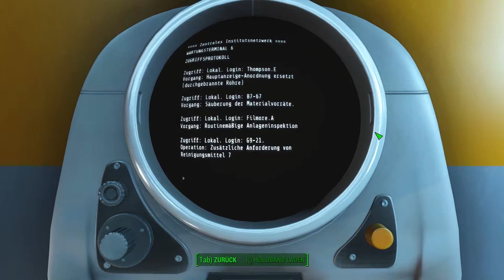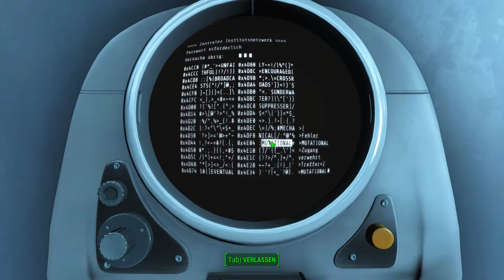Fallout 4 #343 - Der Synth Herstellungsprozess! - [ Deutsch | Gameplay | Let's Play ]